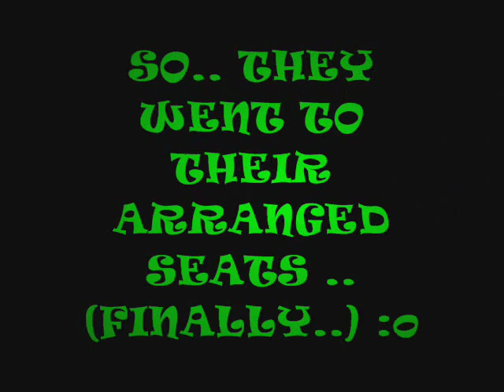[mmv series]My Mr.Right♥ (Episode 1)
HeHe.. my first mmv series . LOLS . xDD
Anyways .. the first episode is quite..
lame though ..

I did this ep at night.. so you can guess that im damm tired!!!
So wait for the next ep to come! (:
(it'll be better then the first ep. i promise . lols ;x)